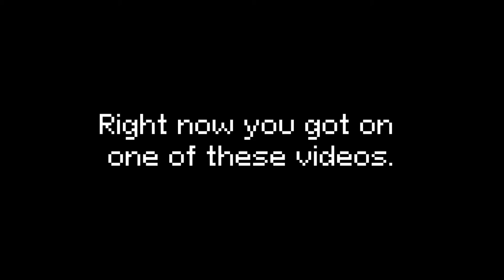I'm writing music for 8-bit games for 50 days, and it's crazy | Day 45 | "Army of evil"